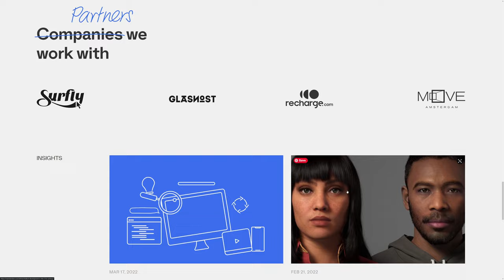Studio Vi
a Stunner web design work by Studio Vi from The Netherlands was awarded the Orpetron Web Design Appreciation certification on May 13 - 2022. Congratulations🎊
We are a design & development studio focused on creating valuable interactions through digital innovation.